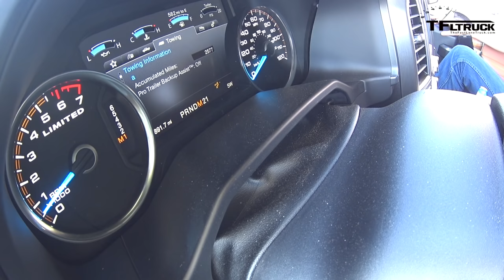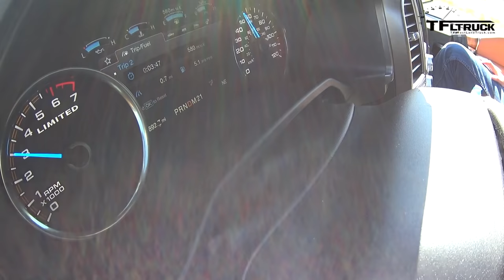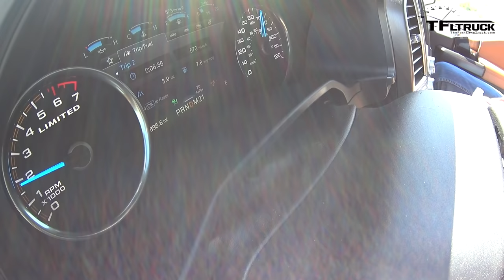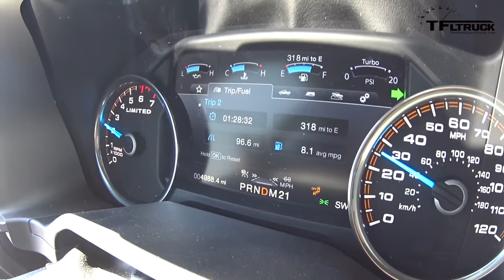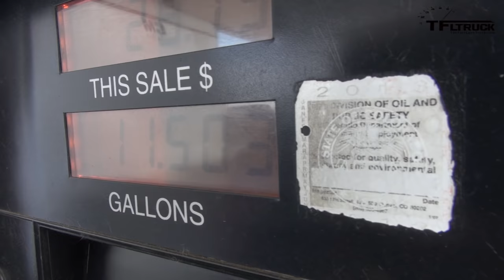2016 Ford F-150 Limited 3.5L EcoBoost V6 Towing MPG Review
) 2016 Ford F-150 has a lot of power: 365 hp and 420 lb-ft of torque. We have never tested this engine on our new 100 mile MPG loop. Also, we are changing all the rules and using a brand new 20-foot CM Trailers CargoMate trailer loaded to 7,000 lbs.